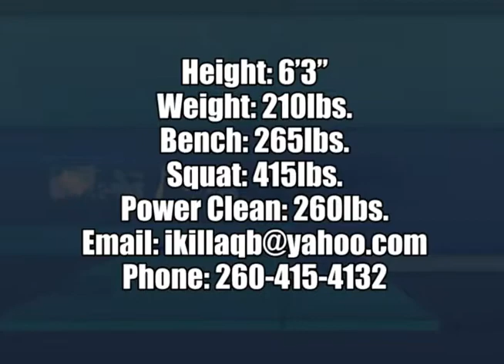2011 Anthony Martin Junior Year Football Highlight Film Recruiting Tape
2011 Anthony Martin Junior Year Football Highlight Film Recruiting Tape

Anthony plays DL and OL for New Haven High School, New Haven Indiana.